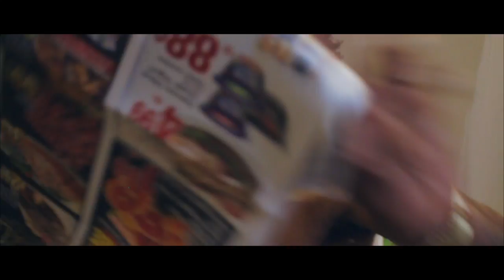J-Vokelz - Morning Prayer [Prod By: CannonBoiz] (Official Video) Shot